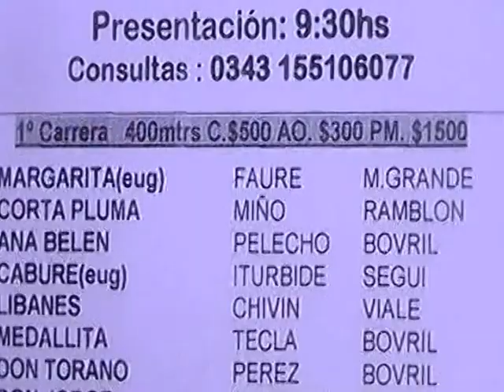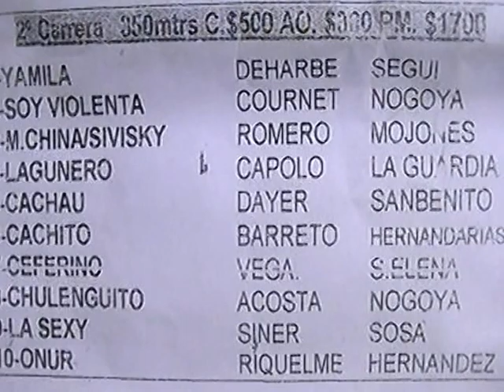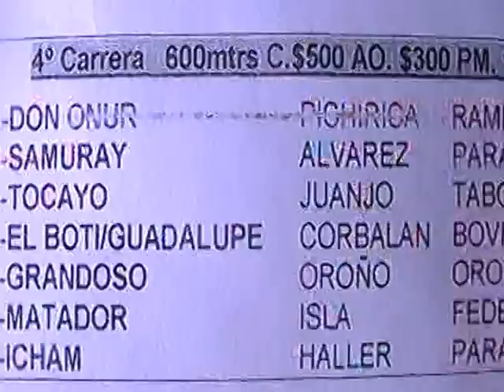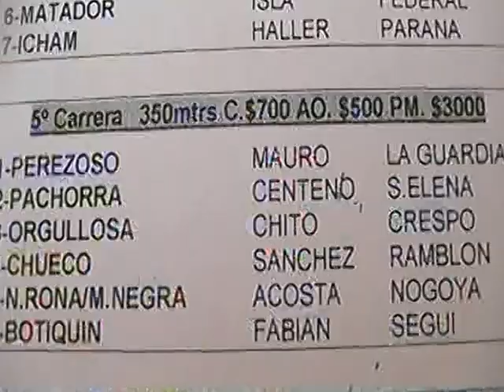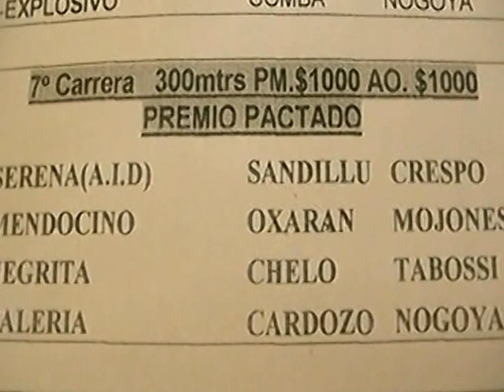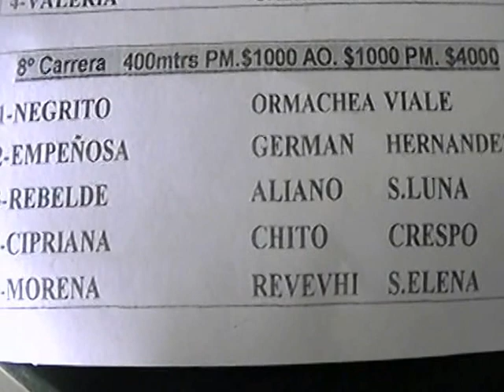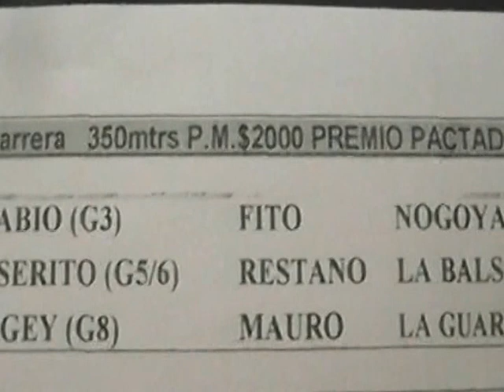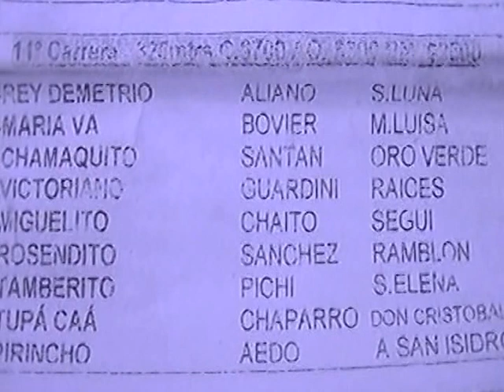Maria Grande 17 05 15